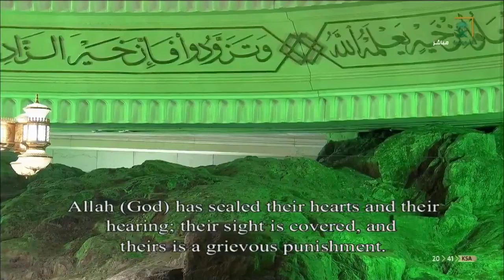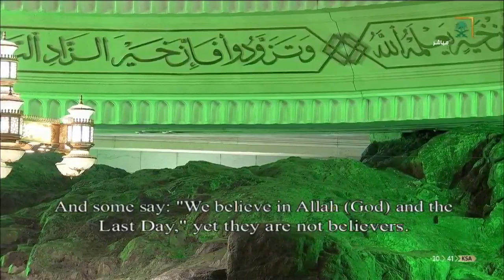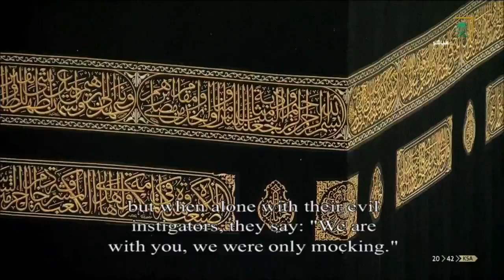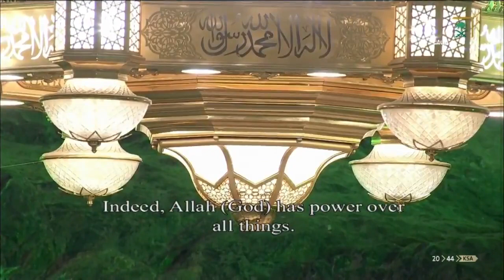الشيخ الشريم لا يتمالك نفسه في أول ركعة من صلاة التراويح ١٤٤١هـ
الشيخ سعود الشريم يبكي في أول ركعة من صلاة التراويح ١٤٤١ هـ

الشيخ سعيد الكملي 2019
شعر
الشيخ محمد أيوب رحمه الله
الشيخ محمد بن صالح المنجد حفظه الله
 أعمال تثقل الميزان بإذن الله سبحانه وتعالى تعرف عليها
الشيخ عثمان الخميس حفظه الله
محمد العريفي
من روائع الشيخ منصور السالمي .. 2017
الشيخ ماهر المعيقلي إمام المسجد الحرام حفظه الله 2017
القارئ الشيخ محمد أيوب رحمه الله
القارئ الشيخ عبدالله بصفر
شاب ، الإمارات ، الكريسمس ، رأس السنة الميلادية،
حلب ،سوريا،الفصائل المعارضة،الشيخ عبدالله المحيسني
الشيخ ناصر العمر حفظه الله .محاضرة رائعة للشيوخ نايف الصحفي ومنصور السالمي و بدر المطيري في المدينة المنورة 2016
الخليفة الراشد عمر بن الخطاب رضي الله عنه
الشيخ القارئ عبد الولي الاركاني حفظه الله
للشيخ خالد الراشد
مؤثر جدا الشيخ صالح المغامسي مقاطع دعويةفضيلة الشيخ بدر المشاري تلاوات قرآن كريم خالد الجليل Khalid aljlayel خالد الراشد محمد حسان محمد العريفي سعيد بن جبير سعيد بن مسفر عائض القرني سلمان العودة حسن الحسيني نبيل العوضي عبد الرحمن السديس عبد العزيز بن باز رحمه الله تعالى عثمان الخميس محمد بن صالح العثيمين رحمه الله تعالى صالح الفوزان الشيخ عبد العزيز بن عبد الله آل الشيخ خالد الدايل سليمان الراجحي سليمان الجبيلان مصطفى العدوي عبد الله المطلق محمد العوضي عبد العزيز ألطريفي عبد العزيز الفوزان سعد البريك عوض القرني قصص الانبياء قصص القرآن الكريم قصص الصحابة والصالحين الإعجاز العلمي للقرآن الكريم ذاكر نايك ZAKIR NAIK نايف الصحفي ومنصور السالمي بدر المطيري أبو الحارث الألمعي سعود الشريم علي العمري محاضرات اسلامية محاضرة بعنوان ..
كرة القدم العربية والعالمية الآن على الحرة في كل مكان من العالم العربي والإسلامي في مصر والشرق الأوسط وشمال إفريقيا الوسطى جمهورية الكونغو الديمقراطية جمهورية مصر العربية السعودية والإمارات العربية المتحدة والمملكة العربية السعودية عبد الباسط عبد الصمد رحمه الله محمود عباس الحصري محمد صديق المنشاوي عادل الكلباني سعد الغامدي خالد الغامدي